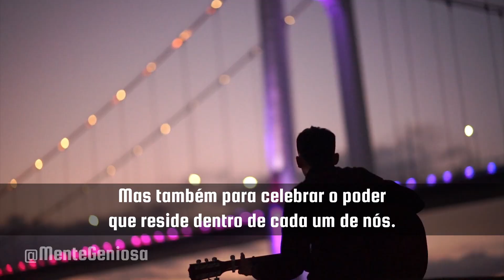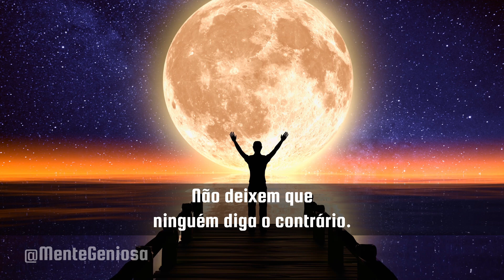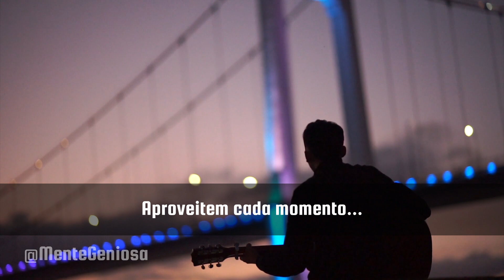A Jornada Começa - Uma Chamada para a Aventura! MOTIVACIONAL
A jornada se inicia aqui!
Motivação para seguir em frente e vencer as dificuldades.
Não desista de seus sonhos.
Apenas comece e verá onde irá chegar

Dê o primeiro passo e transforme seus sonhos em realidade! Neste vídeo, você encontrará a inspiração e a motivação para começar sua jornada e nunca desistir. Desvende os desafios que te impedem de alcançar seus objetivos e descubra como superar qualquer obstáculo. A vida é uma aventura, e você tem o poder de escrever sua própria história. Prepare-se para se emocionar e sair da sua zona de conforto!